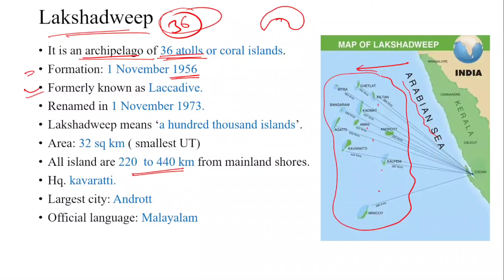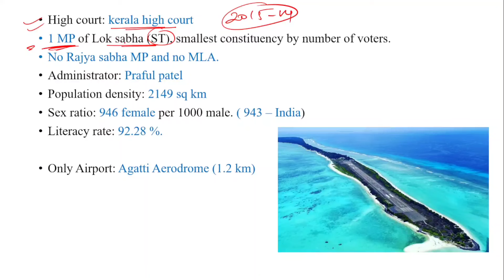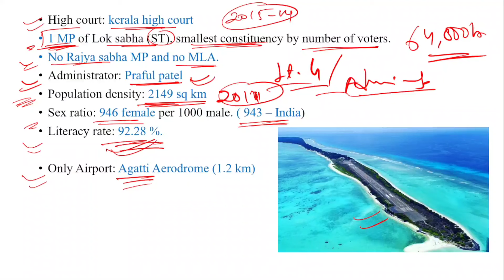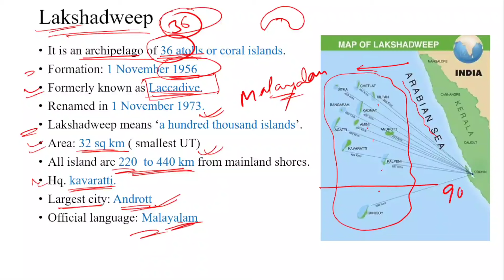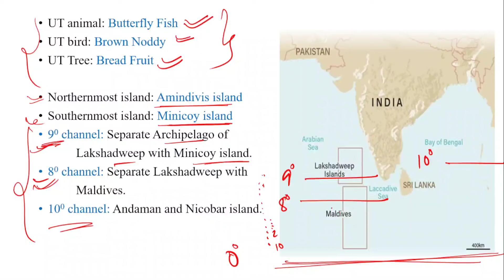Lakshadweep: Facts and Figures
A hot controversy ignited between Lakshadweep and Maldives after PM modi visit to island union territory and promote it's rich heritage and scenic beauty for tourism. This controversial increases chances to include topic like Lakshadweep and Maldives in upcoming examinations.